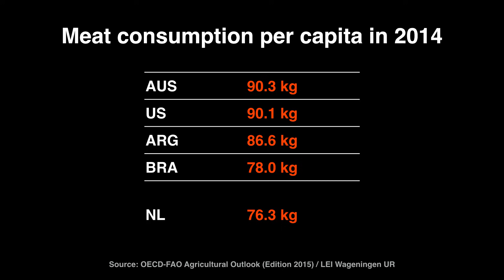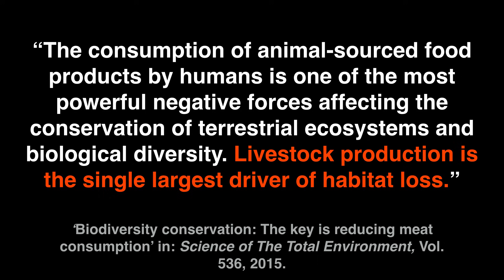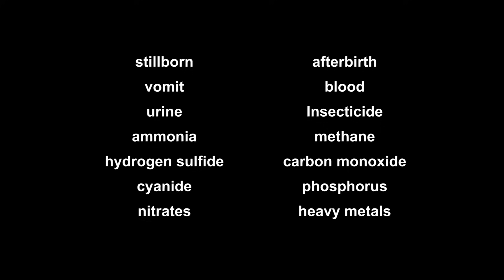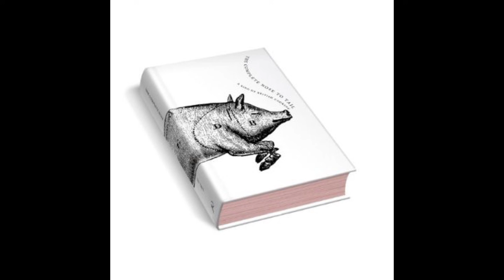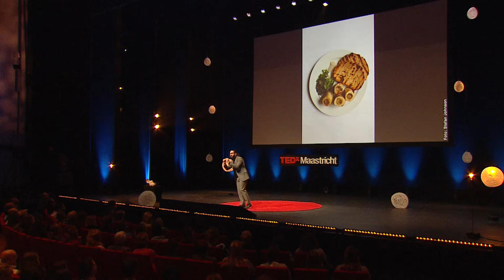Eat less meat by eating more meat | Joel Broekaert | TEDxMaastricht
Joel Broekaert urges us to rethink the way we consume meat: "Eat less meat and by all means eat the entire animal. There are only two fillets of beef in one cow, so do you know how much cow is left over?" [Filmed at TEDxMaastricht]

Joel Broeckaert combines his passion (food) with his trade (journalism). His passion brings him not only to national and international top restaurants, but also on hunting trips to Sweden and Germany as well as salmon fishing adventures in Alaska, because Joël is invested not only in what he eats but also where it’s from and how it got on his plate.

This rather fierce looking and always humorous full-time culinary journalist writes a weekly column for the Dutch magazine ‘Vrij Nederland’ and reviews restaurants for the Dutch newspaper ‘NRC Handelsblad’. He also produces a special yearly review of the Top 40 cookbooks published in the Netherlands for ‘Vrij Nederland’.